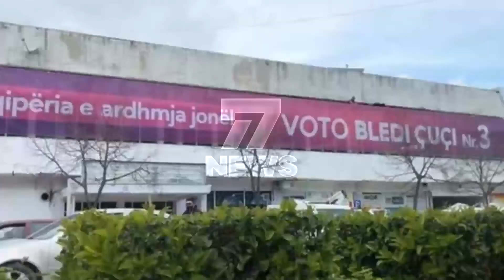PS SHKEL UDHEZIMIN E KQZ